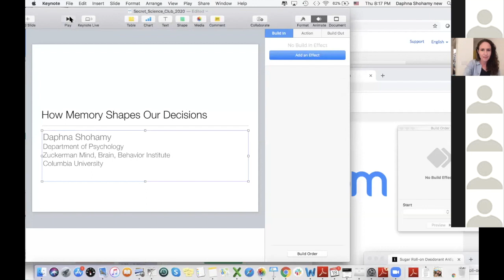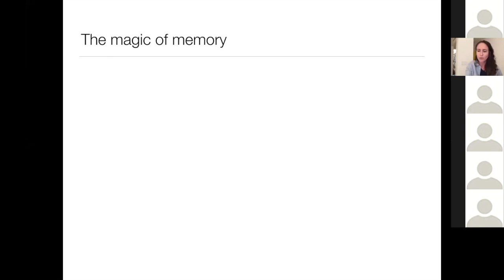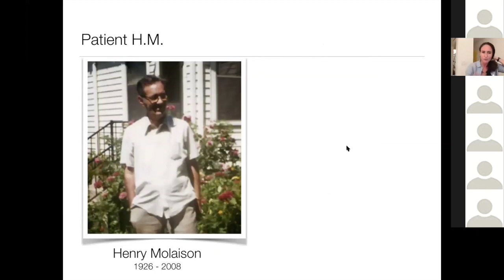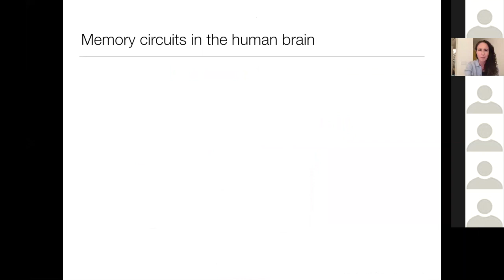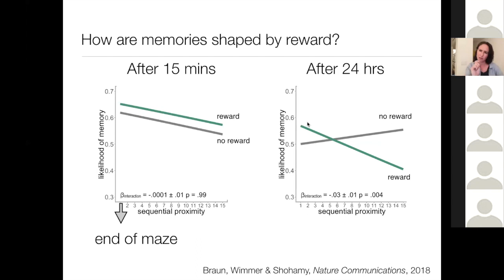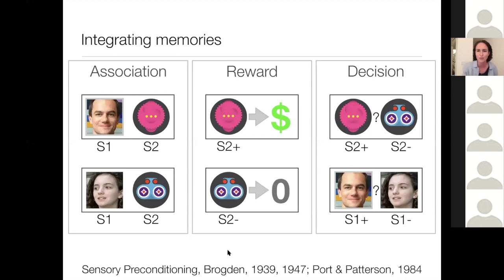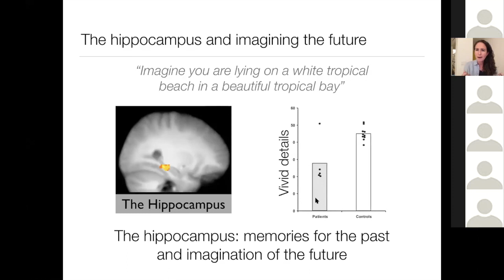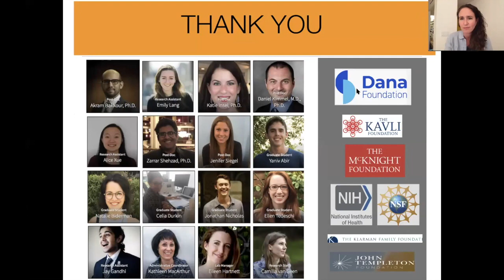Memories, Decision-making, and Motivation with Daphna Shohamy, Ph.D.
According to neuroscientist Daphna Shohamy, "memories are fundamental to everything we are and everything we do." We use memories to learn. We use memories to make decisions. We use memories to form our identities. We use memories consciously, subconsciously, and constantly. In this Dana Foundation Brain Lecture, hosted by Secret Science Club, Shohamy dives deep into the human brain to explore the links between memories, decision-making, and motivation. Held online June 18, 2020.

Daphna Shohamy, Ph.D., is a professor of psychology and director of the Learning Lab at Columbia University. She uses behavioral research and neuroimaging studies to explore the neural processes by which memory, learning, and decision-making interact.

This Dana Foundation Neuroscience & Society lecture is part of the Dana Education program, which includes the coordination of Brain Awareness Week in mid-March. The Dana Foundation is dedicated to advancing neuroscience and society by supporting cross-disciplinary intersections such as neuroscience and ethics, law, policy, humanities, and arts.

The Secret Science Club is a science lecture, arts, and performance series, curated by Dorian Devins and Margaret Mittelbach.